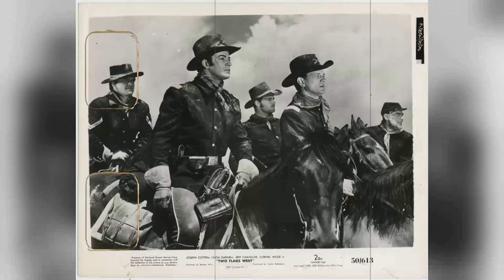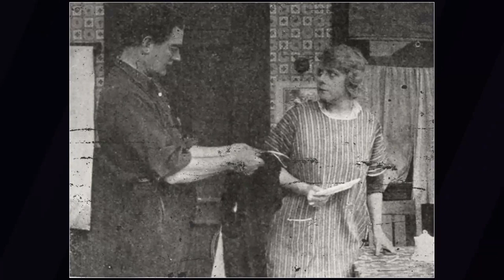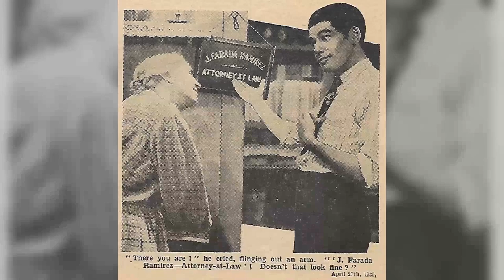Beyond the Surface: Explore the Mysterious and Disturbing Secrets of Golden Boy Movie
Barbara Stanwyck as Lorna Moon
Adolphe Menjou as Tom Moody
William Holden as Joe Bonaparte
Lee J. Cobb as Mr. Bonaparte
Joseph Calleia as Eddie Fuseli
Sam Levene as Siggie
Edward Brophy as Roxy Lewis
Beatrice Blinn as Anna
William H. Strauss as Mr. Carp
Don Beddoe as Borneo
Charles Halton as Newspaperman
Stanley Andrews as Driscoll - Fight Official
Gordon Armitage as Fighter
Earl Askam as Policeman
Al Bain as Fighter
Don Brodie as Reporter
Mushy Callahan as Fight fan
Dora Clement as Ill Ringsider Who Won't Leave
Irving Cohen as Ex-Pug
Eddie Coke as Photographer
Dorothy Comingore as Fight Spectator
Onest Conley as Jimmy - Chocolate Drop's Brother
Sayre Dearing as Reporter
Eddie Fetherston as Wilson - Reporter
Tommy Garland as Fighter
Mickey Golden as Fighter
Jack Gordon as Boxing match audience member
Alfred Grant as Daniel - Chocolate Drop's Older Brother
Joe Gray as Fighter
James 'Cannonball' Green as Chocolate Drop
Kit Guard as Ringsider
Sam Hayes as Broadcaster
Frank Jenks as Pepper White
Anne Kay as Fat Woman
John Kerns as Fighter
Charles Lane as Drake - Reporter
Al Lang as Fight Second
Ian McEwing as Referee
Larry McGrath as Referee
Pat McKee as Fight Spectator
Alex Melesh as Stranger
Frank Mills as Fight Spectator Rapidly Chewing Gum
Bruce Mitchell as Guard
Roy Moore as Lucky Nelson
Lee Phelps as Ring Announcer
Charles Randolph as Referee
Cyril Ring as Extra in Moody's New Office
Clinton Rosemond as Chocolate Drop's Father
Robert Ryan as Referee
Syd Saylor as Ringsider Next to Pa Bonaparte
Cy Schindell as Fighter
Charles Sherlock as Reporter Saying 'That's Too Bad'
Robert Sterling as Elevator Boy
Landers Stevens as Ringsider with Ill Woman
Jack Stewart as Policeman
Charles Sullivan as Referee
Harry Tyler as Mickey - Pepper White's Handler
Minerva Urecal as Grocery Customer
Dave Willock as Arena Call Boy
John Wray as Chocolate Drop's Manager